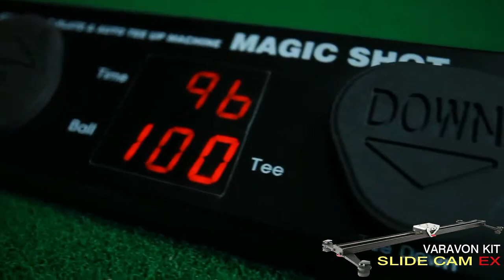Video Clip shot with Varavon SlideCam EX Dolly Slider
This is the video clip shot with Varavon SlideCam EX Dolly Slider.